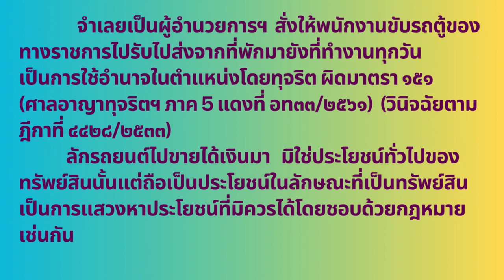โดยทุจริต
🌟 โดยทุจริต เป็นองค์ประกอบความผิดภายในจิตใจ หรือเรียกว่าเจตนาพิเศษ 🧠✨
🎯 เพื่อแสวงหาประโยชน์ที่มิควรได้ โดยชอบด้วยกฎหมาย โดยไม่มีสิทธิ ซึ่งอาจไม่ใช่ประโยชน์ในทางทรัพย์สินก็ได้ 💰❌
🚫 การบังคับให้ชำระหนี้โดยพลการ แต่ผู้กระทำมิได้มีเจตนาอันชั่วร้าย ไม่ถือว่าเพื่อแสวงหาประโยชน์ที่มิควรได้ 😇
✅ การใช้สิทธิในทางแพ่งยึดหน่วงทรัพย์สินนั้นไว้จนกว่าจะได้รับการชำระหนี้ ไม่ถือว่ามีเจตนาโดยทุจริต 🔒💰
เจตนาโดยทุจริตเป็นองค์ประกอบสำคัญในการพิจารณาความผิด ต้องพิสูจน์ให้ได้ว่ามีการแสวงหาประโยชน์ที่มิชอบด้วยกฎหมาย 🔍👨‍⚖️ แต่หากเป็นการใช้สิทธิโดยสุจริต ก็ไม่ถือว่ามีความผิดแต่อย่างใด